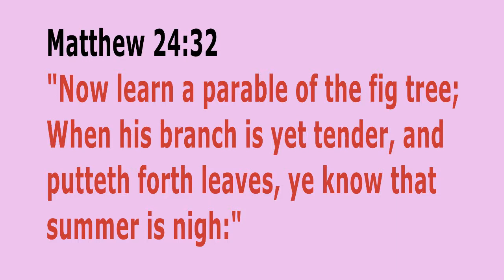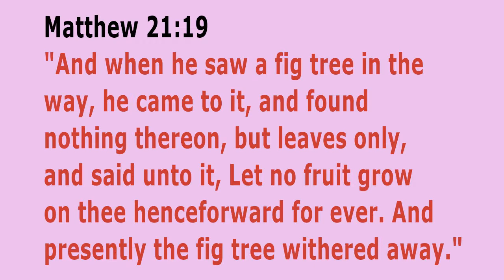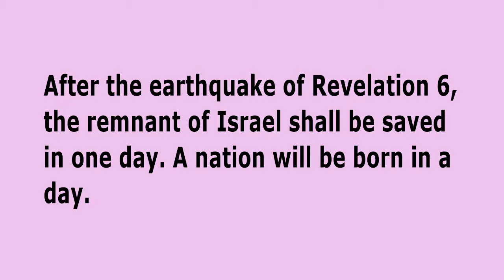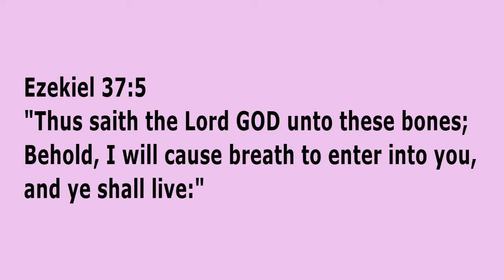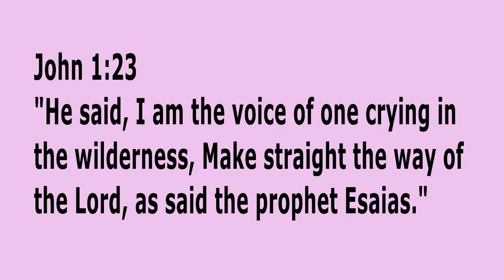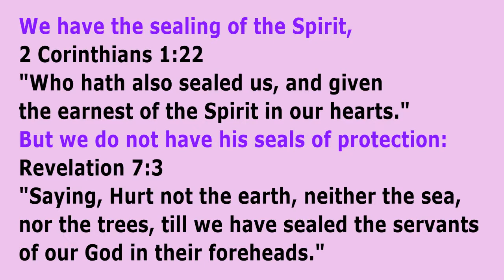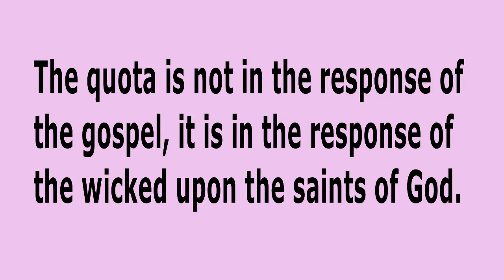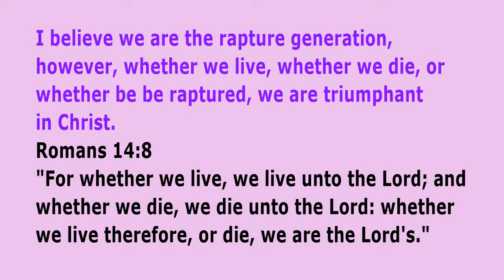PROCLAIM THE WAY OF ISRAEL: A NEW NATION WILL BE BORN IN ONE DAY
We need to examine our eschatology. Is what being taught correct? Like the 144,000, did you know there has been a baby boom going on in Israel for years? The chosen ones could be alive, now, as I speak. And what about the martyrs? Did you know there is a quota that must be met before judgment comes? I believe there are end time signs that most of us are missing.